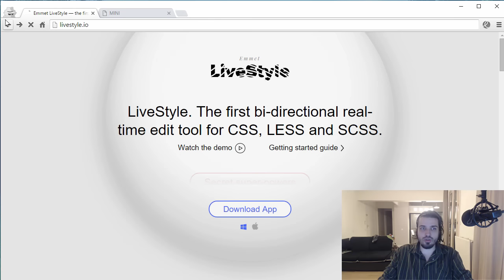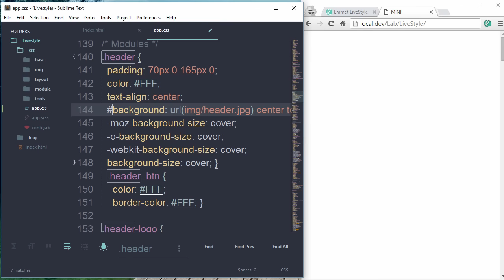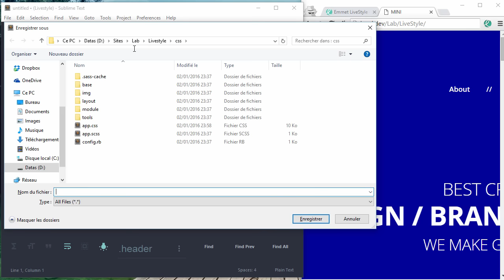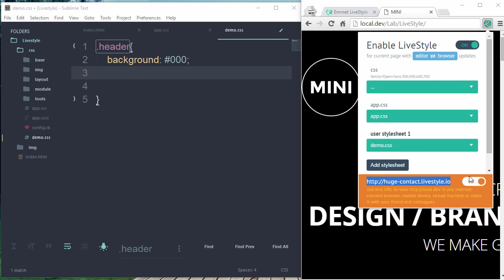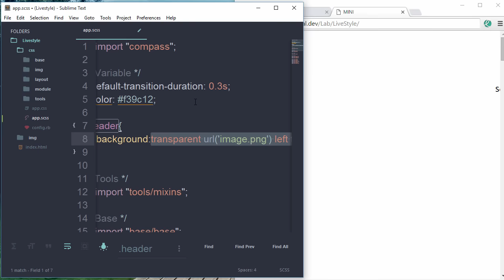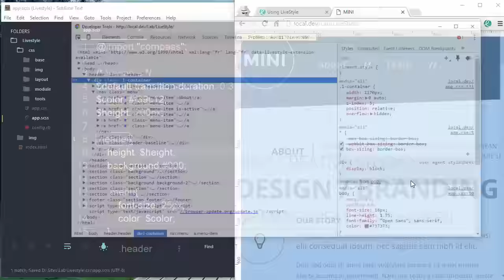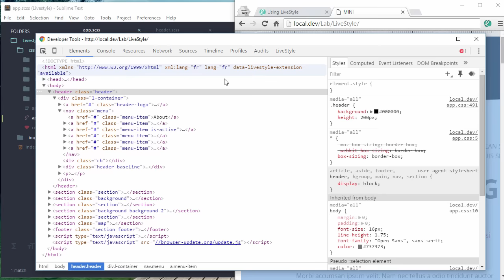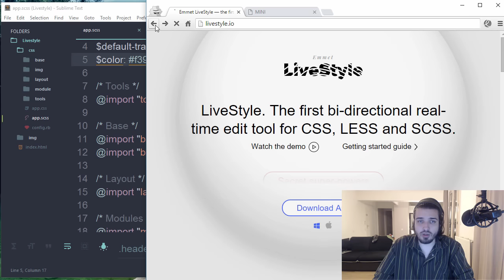Tutoriel CSS : LiveStyle.io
Emmet, a qui on doit le système de racourci pour créer du code html `divul.listli*5a`, a décidé de peaufiner son outil [LiveStyle] qui permet une édition en temps réel du CSS. Cette nouvelle version dispose maintenant d'un outil permettant une mise en place plus facile mais aussi un support partiel des preprocesseurs SASS et LESS.